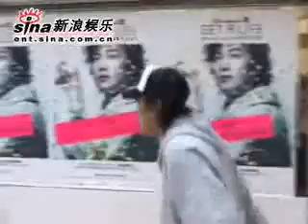陳奕迅自嘲年紀大了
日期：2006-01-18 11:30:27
新浪娛樂訊 陳奕迅將在二月十一號開演唱會，每天都為演唱會排舞。他自嘲說年紀大了，要常跳舞來保持身體健康。演唱會賣票情況良好，今天宣佈加開兩場。陳奕迅表示自己不是喜歡隨波逐流的人，他的演唱會將不會有安歌部份；不過他一定會讓觀眾感到滿足而離開。Eason還開玩笑說，如果演唱會結束後，有觀眾留下來不肯離開，他不會理會他們，自己會第一個離開現場，讓留下來的觀眾被紅館罰款。TUNGSTAR/文併圖